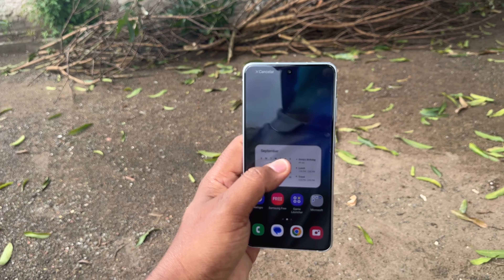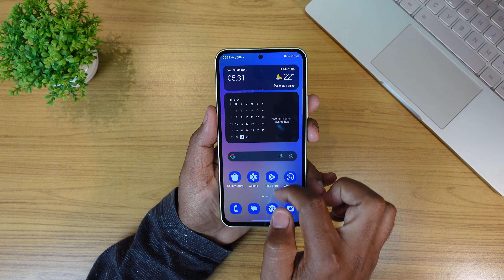NESSE FIM de ANO! Galaxy A54 / POCO X5 Pro / Galaxy S21 FE?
- Poco X5 Pro 128/256GB